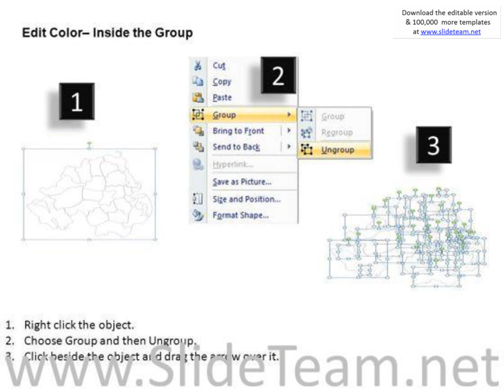uk northern ireland country powerpoint maps presentation infographics slides